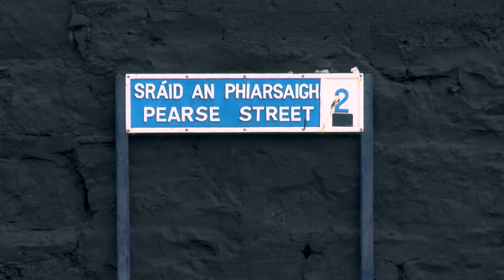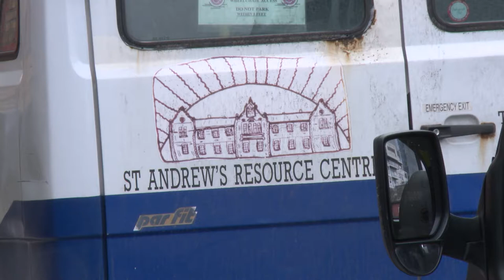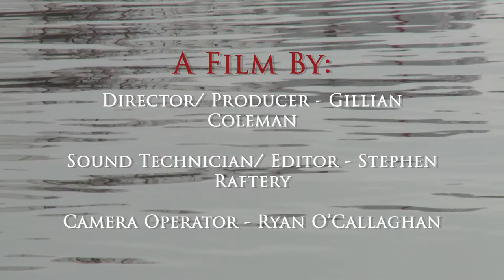The Story of the Docklands - Communities Old and New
Originally produced in 2018, this documentary follows the social development of the Grand Canal Dock area in Dublin City, narrated by esteemed social historian, Pat Liddy, with insight and stories into life in the area prior to redevelopment, told by older residents.

This is contrasted against the views and opinions of new residents now living amongst the skyscrapers and offices of the area today. The film looks at the relationship between these two communities and asks how they can come together to remember the story of the  Docklands.

Exhibited at the 2018 Creative Show.